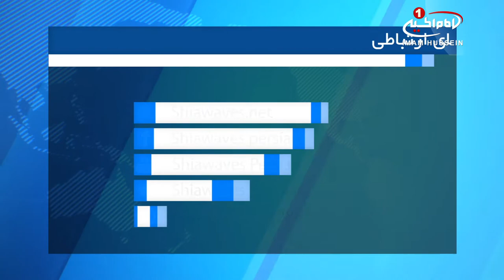روند گسترش و تبدیل دین اسلام به بزرگ ترین دین جهان / ۲۵ اسفند ۱۳۹۵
روند گسترش و تبدیل دین اسلام به بزرگ ترین دین جهان

تا سال ۲۰۷۰ میلادی، اسلام بزرگ‌ترین دین جهان می‌شود.

طبق آخرین مطالعات مرکز تحقیقات و مطالعات پیوـ متعلق به ایلات متحده آمریکا ـ دین اسلام تا سال ۲۰۷۰ میلادی، به بزرگ ترین دین جهان تبدیل خواهد شد.

در گزارش این مرکز تحقیقاتی بین المللی آمده است که اسلام رشد چشمگیری در دهه های اخیر در میان مردم جهان داشته و هر روز بر جمعیت آن افزوده شده است و در صورت ادامه این رشد، تا سال ۲۰۷۰ میلادی شاهد این خواهیم بود که این دین، به بزرگترین دین جهان تبدیل شود.

این گزارش همچنین تصریح کرده است که بین سال ۲۰۱۰ تا ۲۰۵۰ میلادی، جمعیت مسلمانان رشد ۷۳ درصدی خواهند داشت و ۱۰ درصد کل اروپا را مسلمانان به خود اختصاص خواهند داد، این در حالی است که دین مسیحیت، تنها رشدی ۳۵ درصدی را در مدت مشابه تجربه خواهد کرد.

در گزارش مرکز تحقیقات پیو جمعیت مسلمانان تا سال ۲۰۵۰ میلادی، دو میلیارد و ۷۶۰ میلیون نفر تخمین زده شده، در حالیکه مسیحیت در این سال، دو میلیارد و ۹۲۰ میلیون پیرو خواهد داشت و در صورت ادامه این مقدار از تمایل به اسلام تا سال ۲۰۷۰، پیروان دین اسلام از پیروان مسیحیت پیشی خواهند گرفت.

یکی از عواملی که در این تحقیق، به عنوان دلیل رشد گسترده اسلام در سالهای اخیر و آینده به آن پرداخته، افزایش زاد و ولد در میان مسلمانان است. در این رابطه تاکید شده است که هر بانو ی مسلمان، به طور میانگین ۳.۱ بچه دارد، ولی هر زن مسیحی، ۲.۷ بچه دارد.

در قسمت پایانی این گزارش آمده که در سالهای ۲۰۱۰ تا ۲۰۵۰ میلادی، حدود ۵۰ میلیون نفر مسیحیت را به عنوان دین خود برخواهند گزید، در حالیکه در همین مدت، بیش از ۱۰۶ میلیون نفر این دین را ترک کرده و به دیگر ادیان خواهند پیوست.

شایان ذکر است این مرکز تحقیقاتی آمریکا، به آمار کسانی که اسلام را به عنوان دین خود برگزیده اند اشاره ای نکرده است، در حالیکه یکی از دلایل عمده رشد اسلام در سال های اخیر، پذیرش این دین توسط پیروان سایر ادیان می باشد.

الأربعاء - ١٦ جمادي الثاني ١٤٣٨